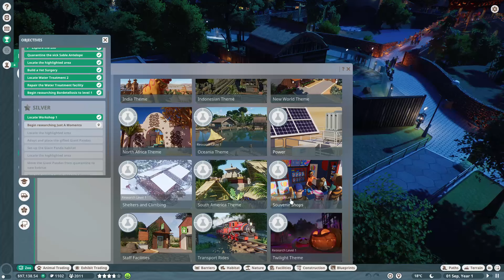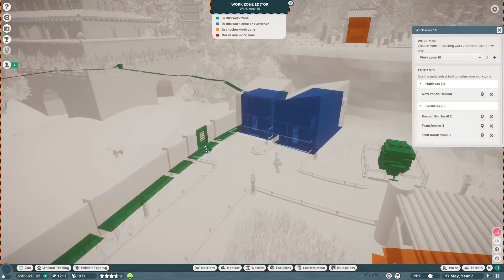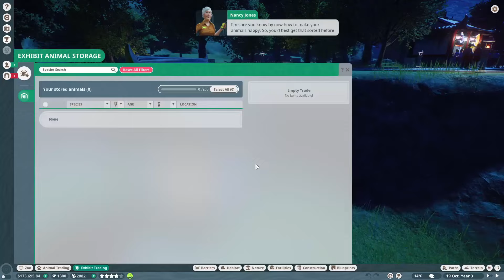PANDA NYA LUCU BANGET!! | Mari Bermain Planet Zoo Karir Mode 03